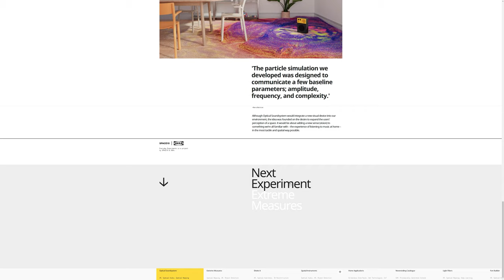Everyday Experiments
Everyday Experiments by Norgram From Denmark.
Everyday Experiments is a series of digital experiments by SPACE10 and IKEA exploring new ways of interacting with the spaces we live in.